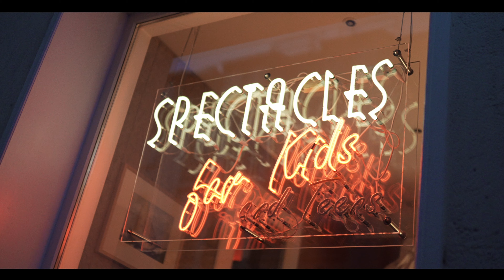dasary x Alex Tyon - alleine da [OFFICIAL VIDEO]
confused in the City

Video by: @mbmed.ia
prod by. rollye
Mix & Master: @fischer_studiosx